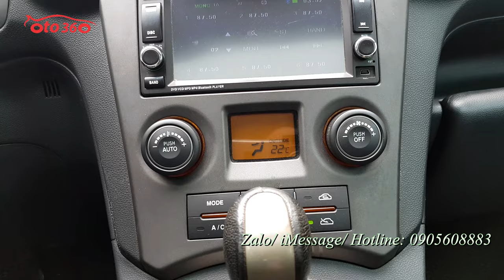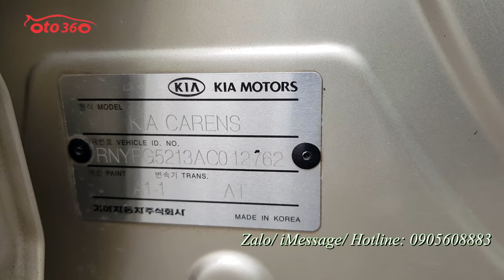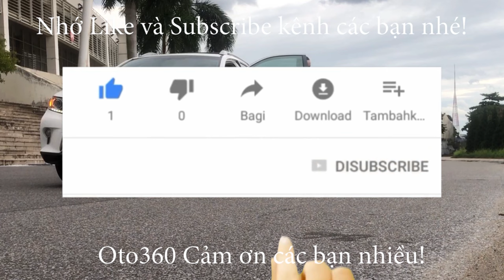Bán xe gia đình 07 chỗ ngồi số tự động, biển Hà Nội Kia Carens 2.0 SX 2011 cam kết không dịch vụ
Bán xe Kia Carens SX sản xuất năm 2010 đăng ký năm 2011, tên tư nhân biển Hà Nội ( biển Tam hoa đẹp )
Xe được trang bị động cơ xăng 2.0L, kết hợp với hộp số tự động, 07 chỗ ngồi. nội da, cửa nóc, vô lăng tích hợp các phím điều khiển, đầu DVD, camera lùi, gương chiếu hậu gập điện, lazang đúc, hệ thống an toàn phanh ABS, túi khí… và còn rất nhiều option khác.
Xe rất đẹp, cam kết không tai bạn, không ngập nước. Keo chỉ nguyên bản, máy móc nguyên bản.